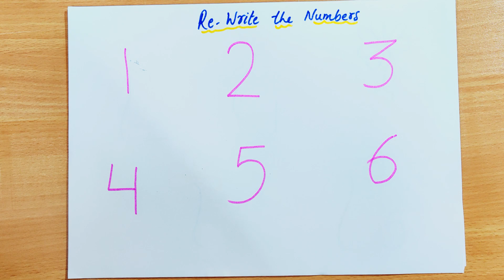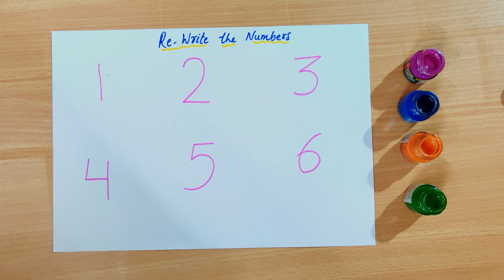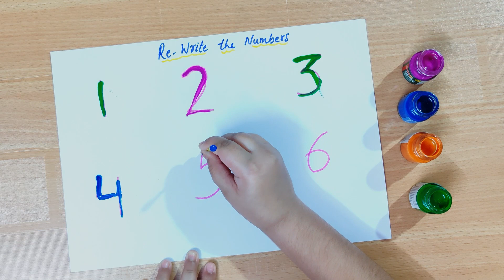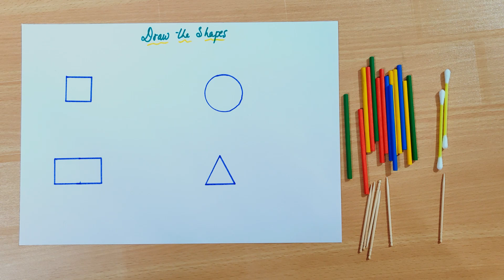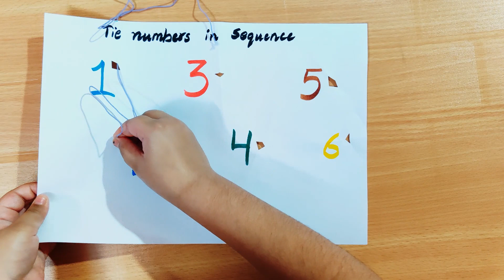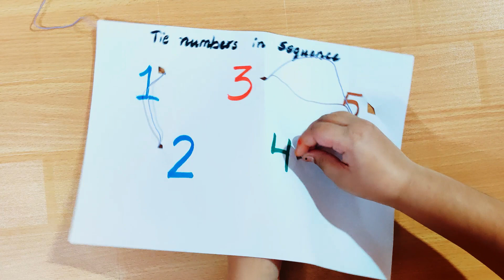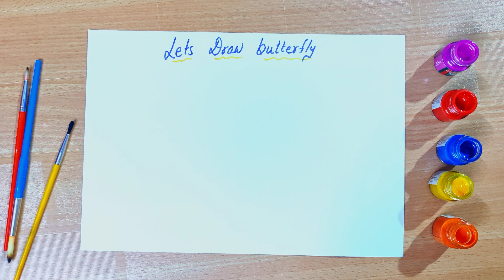Pre Nursery Activity Worksheets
Hello Viewer, In this video we will provide Pre Nursery or Playgroup Activity Worksheet in Hindi to teach your kid in interesting way.

Keep your kid busy with these simple worksheet and make them learn in fun way.
Your suggestion are always welcome, please comment.

Please checkout my other videos also.